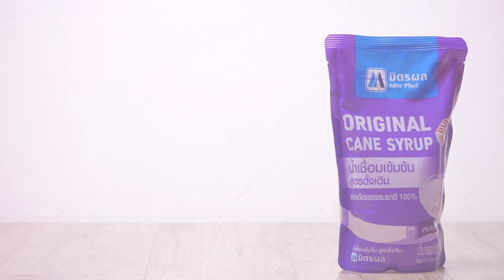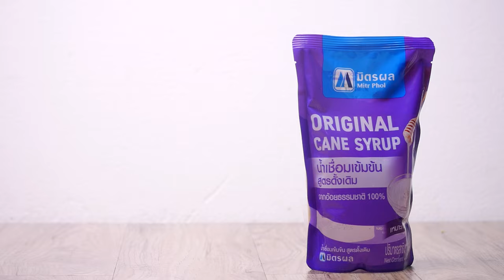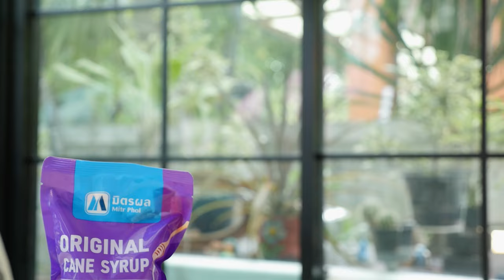มิตรผล มิตรแท้ มืออาชีพ เมนู "มะพร้าวแก้ว" สูตรเด็ด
▲Line @yingsakfood